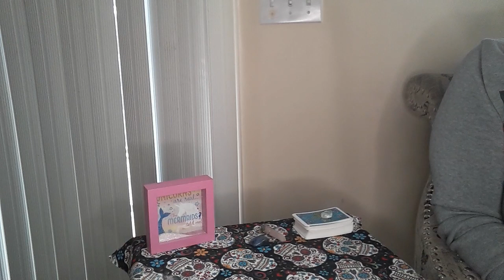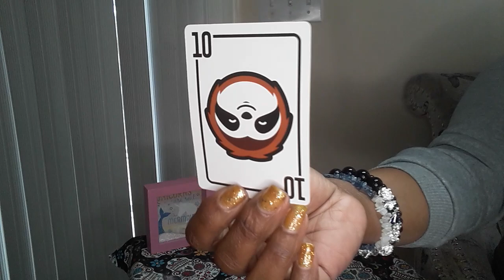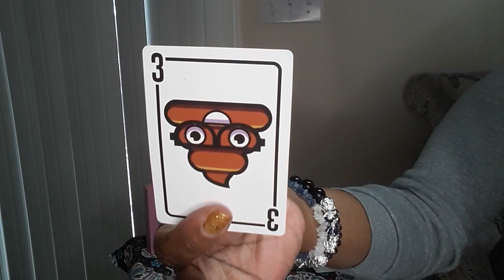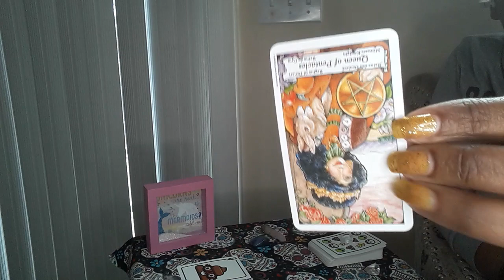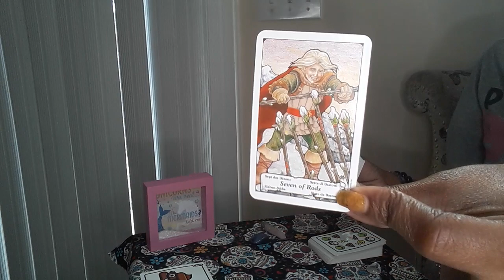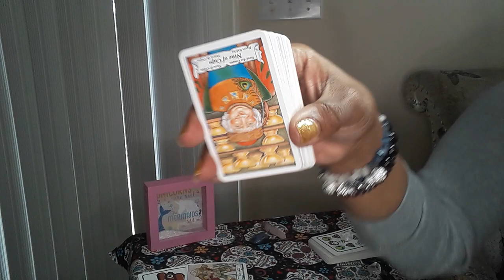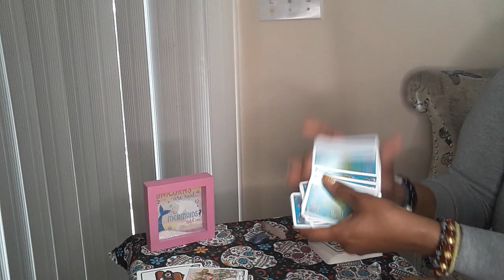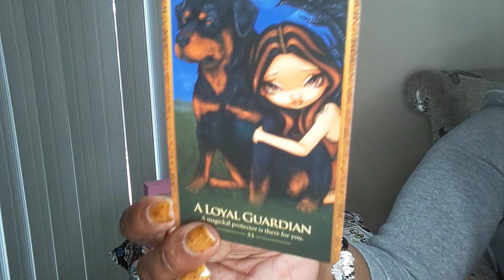TAURUS` A MAGICAL PROTECTOR IS THERE FOR YOU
EARTH SIGN-TAURUS

30MIN $40 PHONE OR SAME-DAY $60

30MIN $50 SKYPE  OR SAME-DAY $70

EARTH SIGN-TAURUS

30MIN $40 PHONE OR SAME-DAY $60
30MIN $50 SKYPE  OR SAME-DAY $70